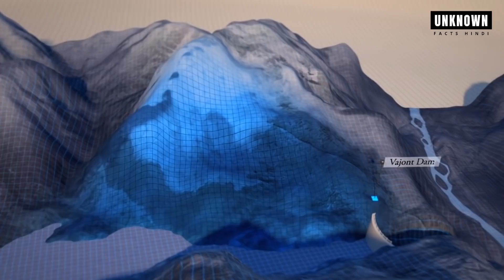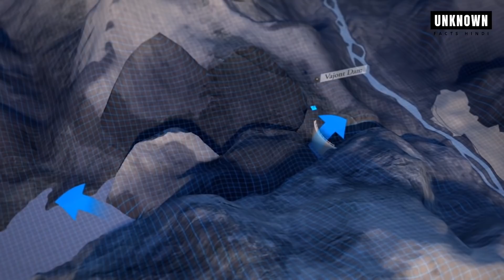पानी के 10 सबसे विकराल रूप जिसे देखकर पूरी दुनिया डर गयी | 10 Ways WATER Went Out of Control